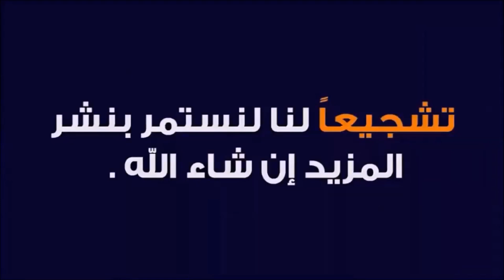8-سكب الأكريليك بمصفاة المطبخ والقرص الدوار- acrylic Pouring with kitchen strainer and the turntable